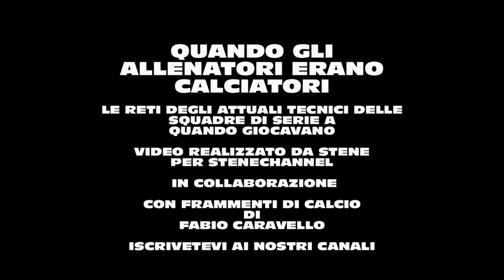ALLENATORI DI SERIE A QUANDO GIOCAVANO NEGLI ANNI 80-90 LI RICONOSCI?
ALLENATORI DI SERIE A QUANDO GIOCAVANO NEGLI ANNI 80-90